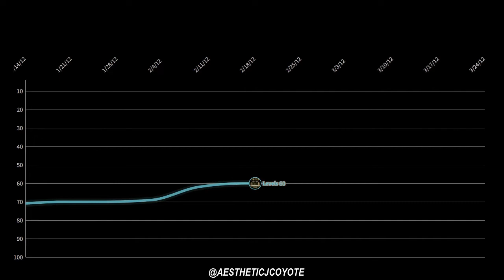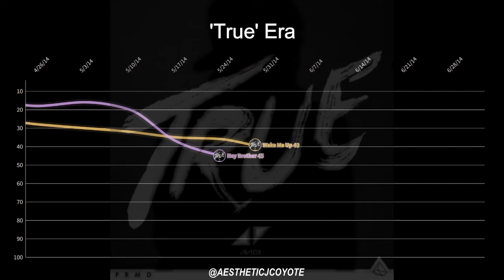Avicii | Billboard Hot 100 Chart History (2011-2018)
—CHART ENTRIES—

0 No.1 Hits  |  1 Top 10 Hits  |  7 Entries

0:00 Pre-Debut
0:30 'True' Era
1:46 'Tim' Era

'True' Era:
#4 Wake Me Up!
#16 Hey Brother
#85 You Make Me
'Tim' Era:
#68 SOS
#83 Heaven
#60 Levels
#78 The Days